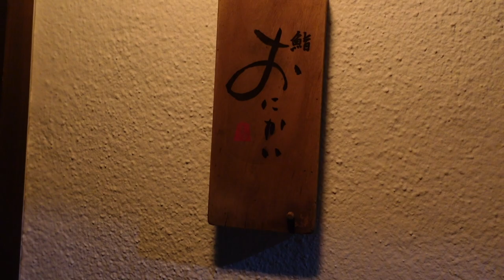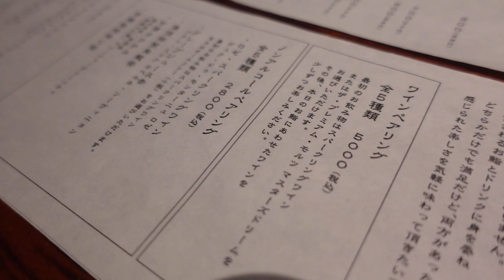TOKYO - SUSHI PACKED WITH SKILLED TECHNIQUES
Hi everyone!